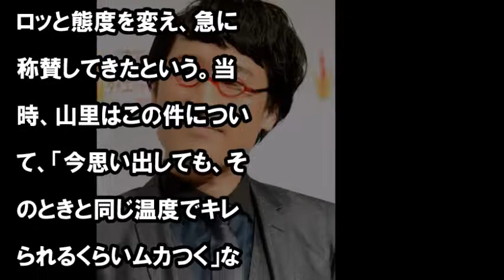南海キャンディーズの山里亮太がやっちゃった？！ M 1と東大王に出演したが。。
南海キャンディーズの山里亮太がとんでもない“失態”

【関連動画】
VS嵐 2017年11月23日 171123 山里亮太が好きな人集めたチームと顔ミックス対決！前田敦子が初登場！ LIVE
【芸能】山里亮太がフラれた相手に悪あがき…土下座で「貯金額だけ聞いてくれ！」